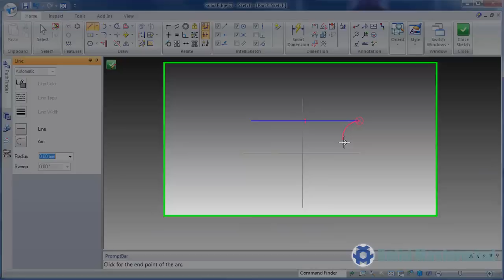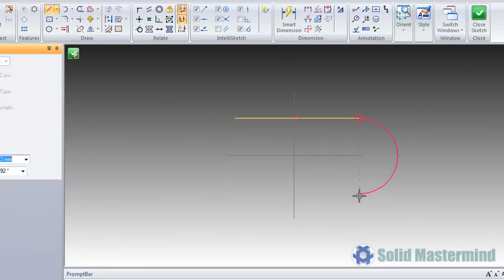Solid Edge Top Tips : How To Use Line & Arc Drawing Shortcuts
In this Solid Edge tutorial you will learn how to control the creation of lines and arcs within Solid Edge. This will help you get the most from a powerful technique to dynamically switch between line and various arc modes when creating geometry.

This video is part of our series "Solid Edge Tips & Tricks". These instructional videos aim to optimise your use of Solid Edge.